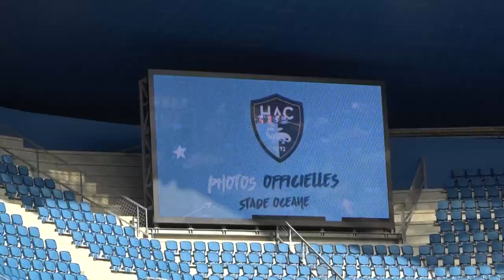📸 Photo officielle 2021/2022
➡️ C'était le jour des traditionnelles photos d'équipes. Un moment de convivialité qui aura permis de regrouper partenaires, joueurs, joueuses et salariés autour d'un évènement commun.